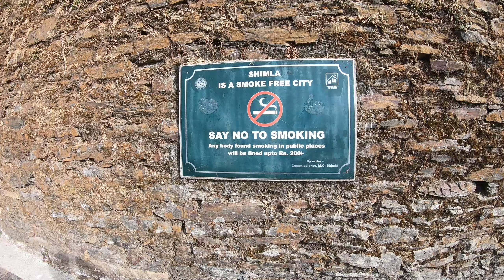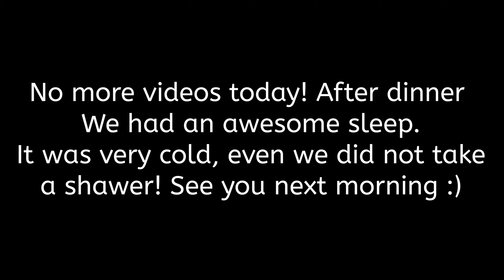সিমলা মানালি ভ্রমণ গাইড | Shimla Mall Road | Shimla To Manali Road Trip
শিমলা মানালি দিল্লি কাশ্মীর ভ্রমণ গল্পের তৃতীয় পর্ব এটি। প্রথম পর্বে আমরা দেখেছি কিভাবে আমরা খুলনা থেকে সিমলা পর্যন্ত আসি। আর দ্বিতীয় পর্বে সিমলার মল রোড এরিয়া, জাকু টেম্পেল আর কুফরী ঘুরে দেখেছি।

চলুন শুরু করা যাক শিমলা শহরে আমাদের দ্বিতীয় সকাল।

ঘুম থেকে উঠেই ফ্রেশ হয়ে বেরিয়ে পড়ি নাস্তা করার জন্য। আগের দিন সকালে যেই রেস্টুরেন্টে নাস্তা করেছিলাম আজও সে দিকে যাচ্ছি। আমাদের হোটেল থেকে মাত্র এক মিনিটের রাস্তা। আগের দিনের মতই আজকেও আলু পরোটা দই আর এক কাপ চা খেলাম। নাস্তা সেরে মল রোডের দিকে চলে যাই। সকালবেলার মল রোড না দেখলে অনেক কিছু মিস হয়ে যাবে এই চিন্তা করে। সকালবেলা মল রোড এর সৌন্দর্য আরেকরকম। দিনটি ছিল একটা সুন্দর রৌদ্রজ্জ্বল দিন। ঠান্ডার ভিতর বেশ ভালই লাগছে সূর্যের তাপ। ভিটামিন ডি খেতে খেতে আমরা চলে গেলাম দা রীজ।

দা রিজ এর একটা ভিউ পয়েন্ট আছে যেখান থেকে দূরে বরফে ঢাকা পাহাড় দেখা যায়। অনেক মানুষের ভিড় গোটা মল রোড জুড়ে। সবই এখানকার টুরিস্ট। দেশ থেকে এত দূরে একদম একা লাগছে না। অনেক অনেক ছবি তুললাম। আমরা চারজন যে যেভাবে পেরেছি ছবি তুলেছে এবং ছবিগুলো খুব সুন্দর আসছিল সূর্যের আলোর জন্য। এভাবেই দেখতে দেখতে কখন ঘন্টা পার হয়ে যায় তা খেয়ালই করি নাই। আমি অনেকগুলো ভিডিও করেছি এখানে। বিশেষ করে এখানকার কিছু টাইম ল্যাপস আর হাইপার ল্যাপস ভিডিও অসাধারণ হয়েছে। আপনারা চাইলে আমার ইউটিউব চ্যানেলে গিয়ে ভিডিও গুলো দেখতে পারেন।

ঘন্টাখানেক মল রোড এর আশেপাশে ঘুরে আমরা চলে যাই আমাদের হোটেলে। এর আগে অনেকের সাথে কন্টাক করে বুঝতে পারলাম 5 হাজার টাকার নিচে আমরা মানালি যাবার গাড়ি ভাড়া করতে পারবোনা। তাই হোটেল থেকে আমাদের ব্যাকপ্যাক গুলো নিয়ে লিফট দিয়ে নিচে ট্যাক্সি স্ট্যান্ডে চলে যাই। কিন্তু আগের দিন ৫০০০ টাকা বললেও এবার ট্যাক্সিওয়ালা 5500 টাকার নিচে যাবে না। এর আগে অনেকের সাথে কন্টাক করেছিলাম অনেকে 5000tk বলেছিল। তাদের মধ্যে একজনকে ফোন দিলে সে 15 মিনিট সময় নিয়ে বলে ট্যাক্সি এভেলেবেল আছে। প্রায় পৌনে এক ঘণ্টা পরে একটা ট্যাক্সি আসলো টয়োটা ইটিওস। আগের দিন কুফরী গিয়েছিলাম আল্টো গাড়িতে যেটা অনেক ছোট ছিল। তাই ট্যাক্সি এজেন্ট এর সাথে কথা বলার সময় বলে দিয়েছি ইটিওস অথবা ডিজায়ার গাড়ি না হলে আমরা যাব না। যাইহোক পরিষ্কার পরিচ্ছন্ন এবং নতুনের মত একটা গাড়ি পেয়ে আমরা বেশ আনন্দিত। শুরু করলাম সিমলা থেকে মানালির উদ্দেশ্যে যাত্রা।

সাধারণত ট্যুরিস্টরা সকাল সকাল সিমলা থেকে মানালির উদ্দেশ্যে রওনা দেয়। এটাই সবচাইতে ভালো ডিসিশন হয়। কারণ মানালি যাবার পথে সাইটসিইং করার মত অনেক কিছুই আছে। কিন্তু আমাদের একটু দেরি হয়ে যায়। আমরা আসলে গতানুগতিক ট্রাভেলার দের মত নয়। আমরা আমাদের যেদিকে মন চায় সেদিকে যায়। সময় ও প্লান এর মধ্যে সীমাবদ্ধ থাকার মানুষ আমরা নয়। যেমন এই ট্রিপে সিমলাতে যখন ছিলাম তখন ও আমাদের ধারণা ছিল না যে আমরা কাশ্মীর যাবো। যাই হোক সিমলা থেকে মানালি যাবার পথটাই অসাধারণ। আমাদের প্ল্যান মানালি গিয়ে ব্যাক করার সময় কুল্লু তে রিভার রাফটিং করব। প্রায় দেড়টা বেজে যায় আমাদের রওনা দিতে। আর যেতে যেতে অসাধারণ একটা রাস্তা আমাদের ভ্রমণ ডাইরিতে স্থান করে নেয়।

চারিদিকে উচু নিচু পাহাড়, কিছু পাহাড় সবুজ, কিছু ধূসর আর দূরের কিছু পাহাড় বরফে ঢাকা। অসাধারণ একটা পরিবেশ আর অসাধারণ একটা জার্নি। যাবার পথে যেখানে ভালো লাগে সেখানেই নেমে পড়ি। কিছুদুর যাবার পরে একটা ঝর্ণা থেকে পানি পড়ছিল সেই ঝরনার পানি বোতলে ভরে নেই। একদম মিনারেল ওয়াটার কিন্তু অনেক বেশি ঠান্ডা। যেতে যেতে ড্রাইভার সাহেব হঠাৎ একটা জায়গায় দাঁড়ালো। আমরাও অনেকক্ষণ যাবৎ তাকে বলছিলাম কোথাও দাঁড়াতে। জায়গাটা অনেক সুন্দর। এইখানে রাস্তাটা মনে হচ্ছিল একদম চূড়ায়। রাস্তার দুই সাইডে পাহাড়ি খাত। সূর্য প্রায় ডুবে আসছে, সোনালী রোদ্দুরে আমাদের চোখ যেন জুড়িয়ে যায়। প্রায় 10 মিনিট রেস্ট নেয়ার পরে আমরা আবার ছুটে চলি মানালির পথে।

ছুটতে ছুটতে হঠাৎ একটা নদীর ধারে দাঁড়ায় আমাদের গাড়ি। আবার 10 মিনিটের বিরতি, মনে হয় এক একবার একটা সুন্দর জায়গায় গাড়িটি দাঁড়িয়ে আছে। আসলে সিমলা মানালি যাওয়ার পথে পুরোটাই একটা দর্শনীয় স্থান। তাই আপনি যেখানেই দাঁড়াবেন সেখানেই আপনার ভালো লাগবে। আমরা যে নদীর পাশে দাঁড়ালাম সম্ভবত সেটাই বিয়াস নদী। এখনো সূর্য ডুবে নেই, কিন্তু আকাশে চাঁদের দেখা মিলল। আমরা একেবারে পূর্ণিমা হিসাব সিমলা সফরে বের হয়েছি। তাই দিন অথবা রাত সব সময় আনন্দের এক অন্যরকম মাত্রায় ছিলাম।

সম্পূর্ণ আর্টিকেল এখানেঃ

shimla to manali by road
shimla manali tour from bangladesh
shimla manali tour
সিমলা
মানালি
shimla to manali dangerous road
সিমলা ভ্রমণ
মানালি ভ্রমণ
shimla to manali by car time
low cost tour suggestion
manali road trip
manali road trip by car
shimla manali road
shimla manali road video
bangla travel